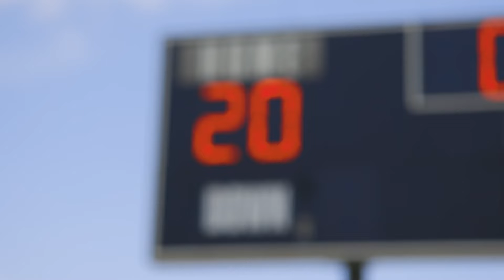ATL Elite 8U vs TNT YNC Panama